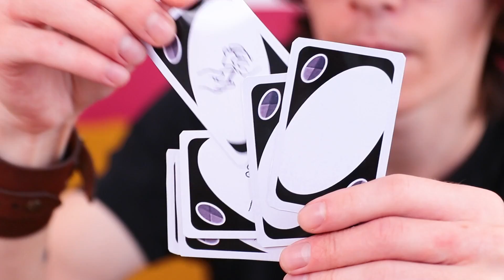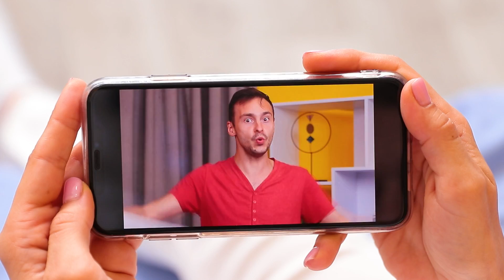Défi Noir Et Blanc ! Utiliser Une Seule Couleur Pendant 24 Heures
Le défi des couleurs est toujours amusant. Aujourd'hui, nous avons un défi en noir et blanc ! Nos héros vont vivre avec une seule couleur pendant 24 heures ! Dans les deux cas, ce défi est super amusant à faire avec vos amis.

Ingrédients :
• Oeufs
• Olives
• Lait de coco
• Jus d'ananas
• Crème
• Glace
• Guimauves
• Flocons de noix de coco
• Cacao
• Glace au chocolat
• Oreo
• Crème au chocolat
• Lait
• Purée de groseilles
• Chocolat noir
• Gélatine
• Cola
• Agar Agar
• Huile
• Sucre
• Pâte à pizza
• Sauce
• Fromage
• Gâteau éponge
• Crème
• Fondant
• Chocolat blanc